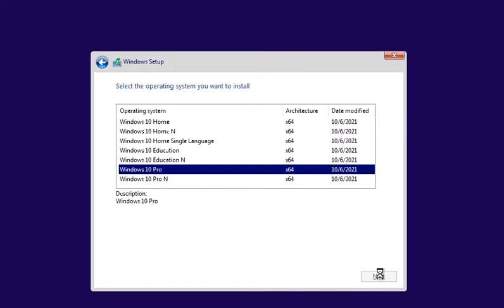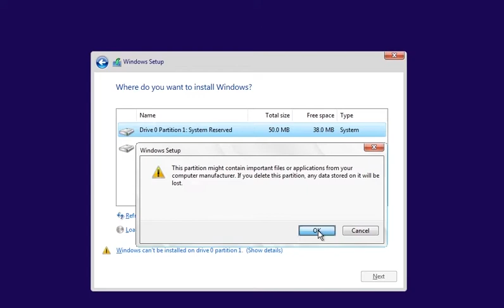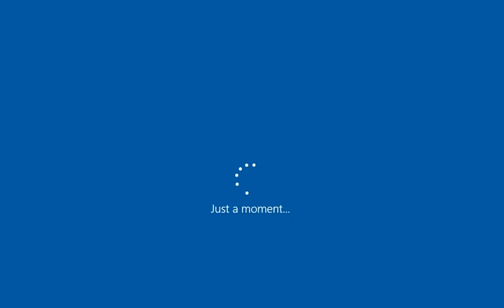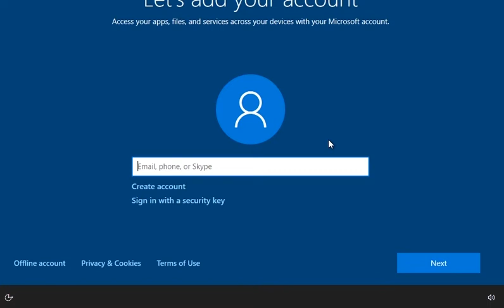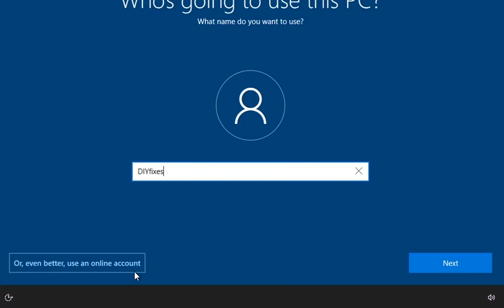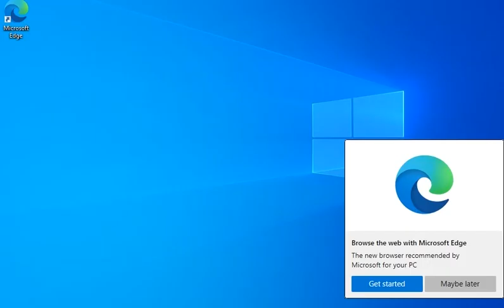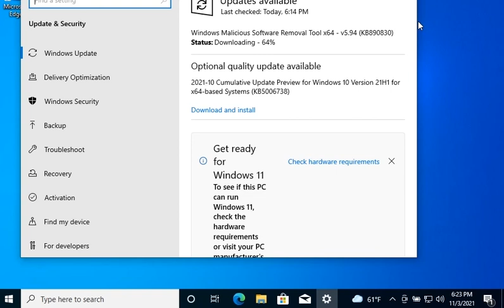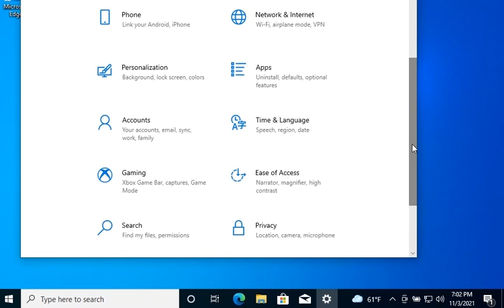Perform a Clean Install or Reinstall of Windows 10